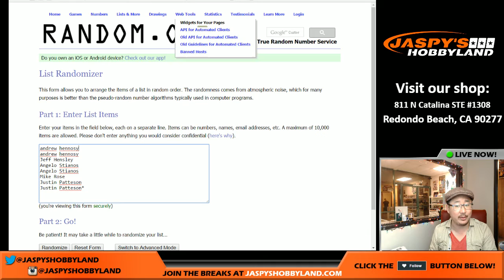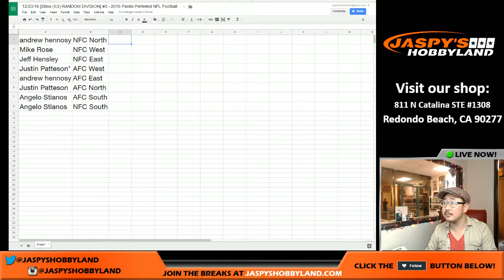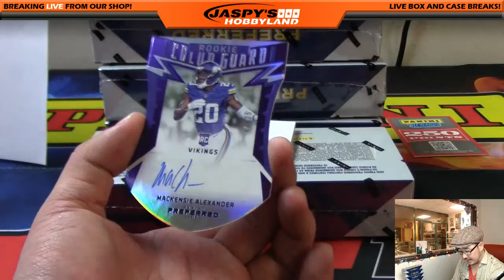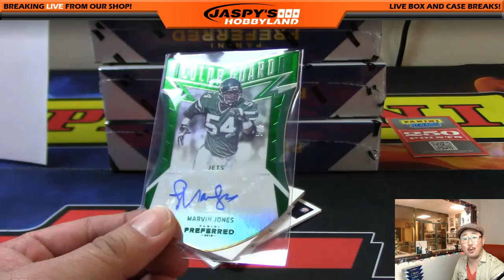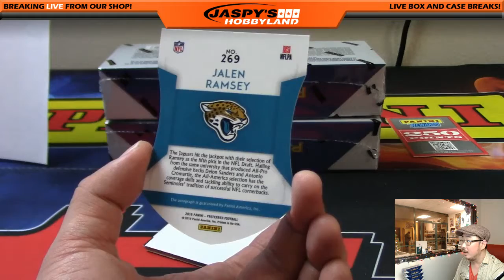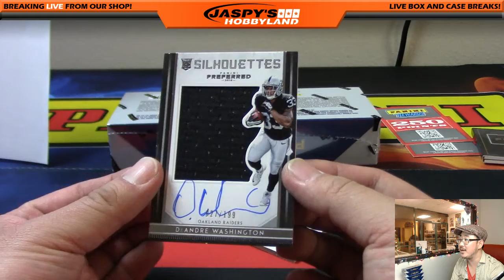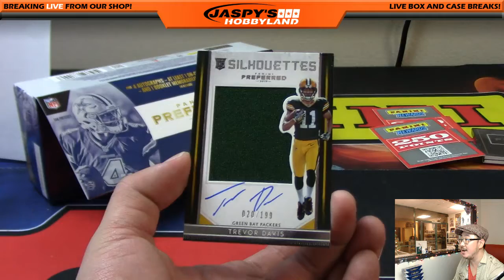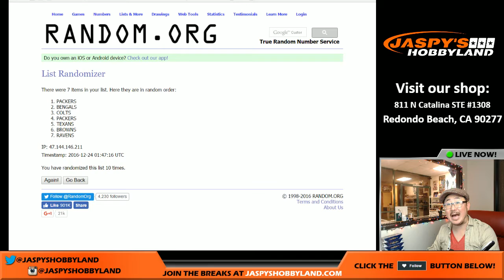12/23/16 [5Box (1/2) RANDOM DIVISION] #3 - 2016 Panini Preferred NFL Football